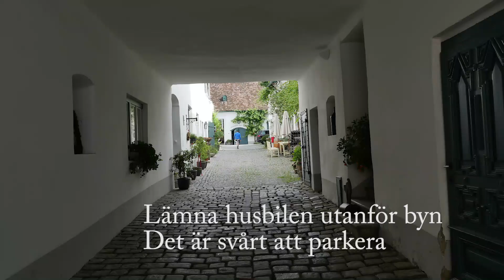Weingut Steininger mästare på fruktig sekt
Weingut Steininger en spännande vinbonde och bubbelproducent i Österrike som även gör stilla vin.
De är experter på fruktrivna lagrade bubbel i mitt tycke riktigt goda och värda att prova.
Steininger håller till i Langenlois, Kamptal som är Österrikes sekthuvudstad där flera av landets bästa bubbelproducenter håller till.
Langenlois ett bra mål att landa husbilen för en studie av några av de bästa bubbel Österrike kan erbjuda. Kommer du med husbil så finns det ställ plats i Langenlois